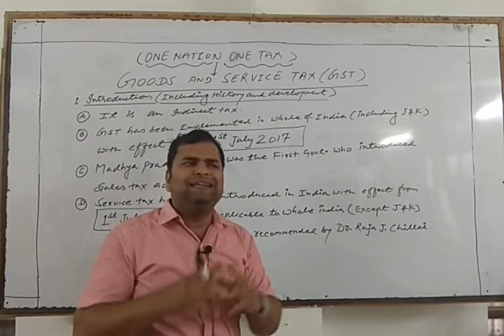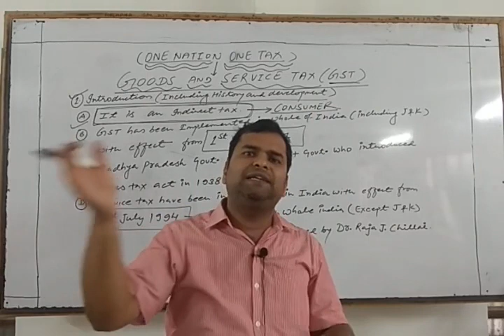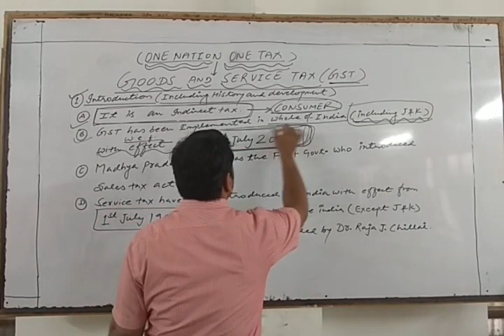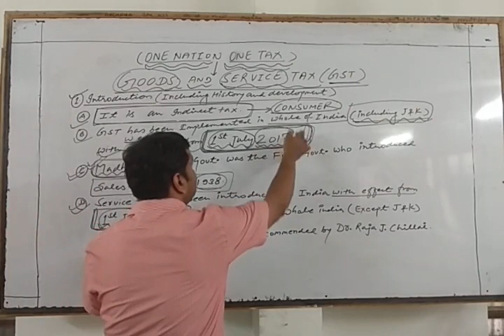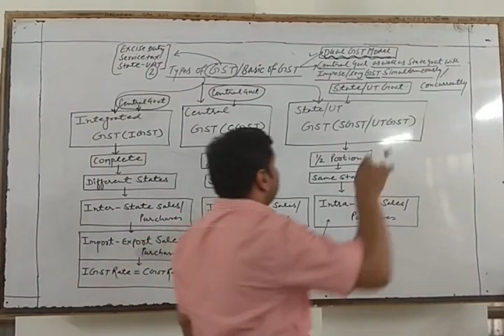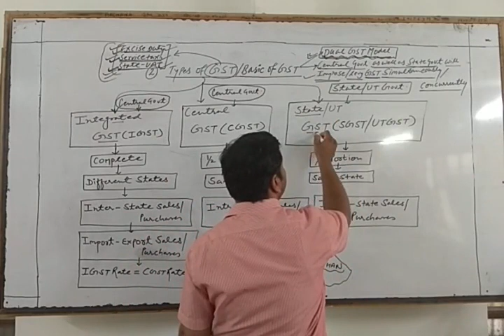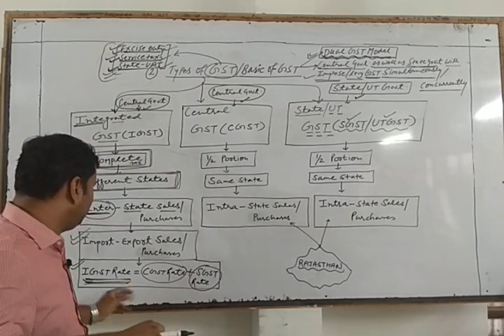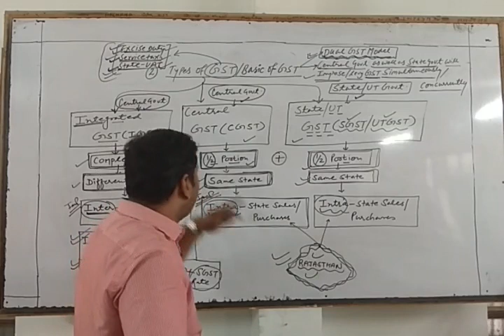B.St. (RBSE) Chapter 15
GOODS AND SERVICE TAX (GST) Part 1